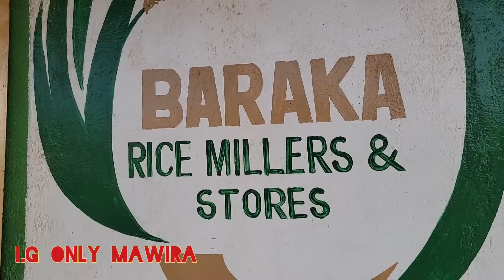HOW RICE IS GROWN ,HARVESTEDAND PACKAGEDIN MY HOME COUNTY IN KENYA@wambolynette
hello 👋 how are you??glad you could make it here  i really do appreciate you beautiful soul.remember to subscribe to the channel as you enjoy thia beautiful story Share the video and leave me a sweet comment 😊 thank you.

Erick mawira Riungu
western union and money gram
Erick mawira Riungu
kenya